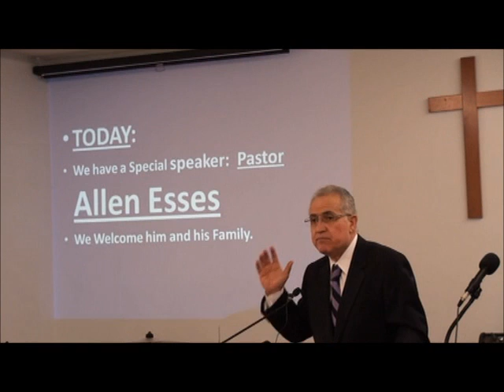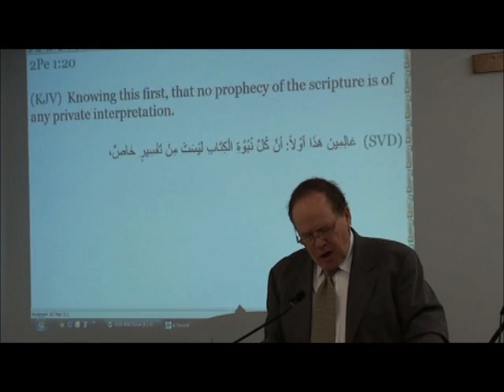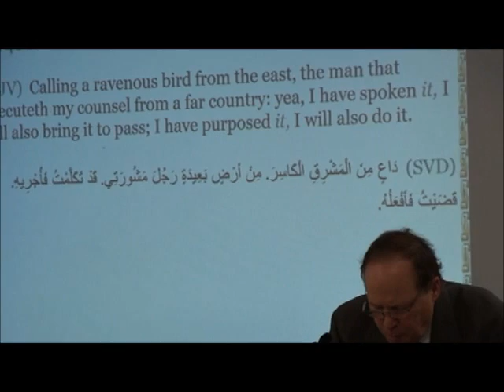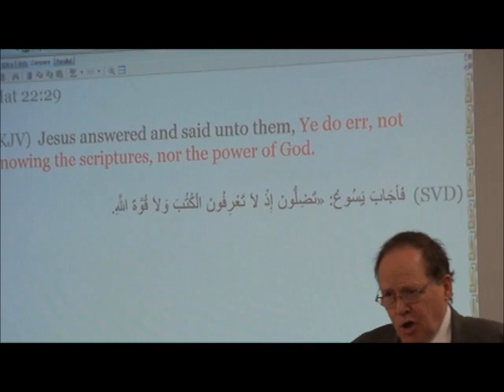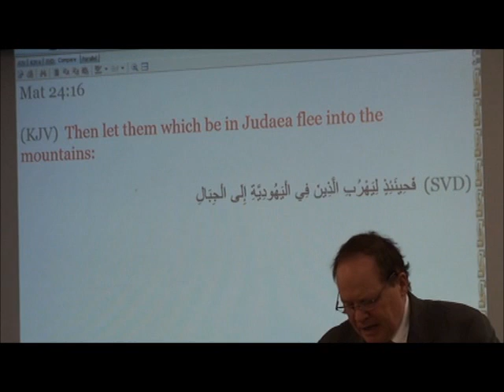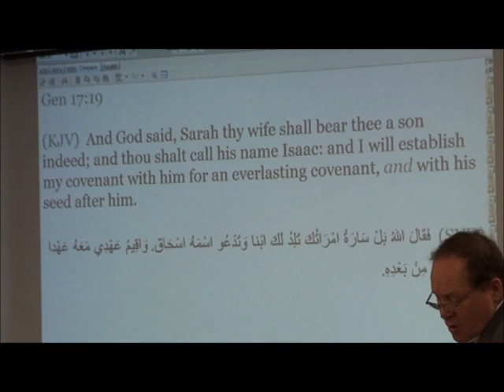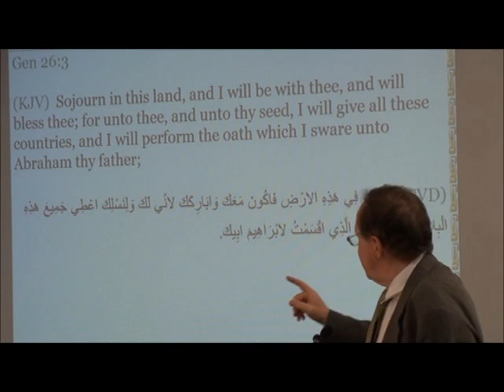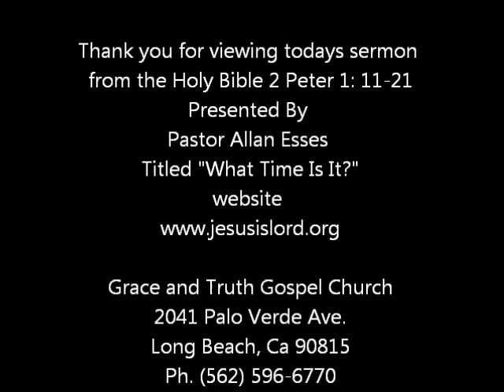June 12th. 2011 "What Time Is It"? by Pastor Allan Esses